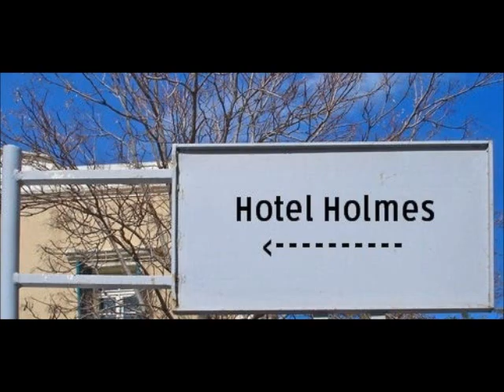intentions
Dope Track of the ' Hotel Holmes ' Mixtape by Dok Holmes